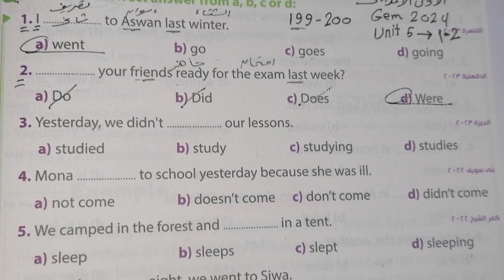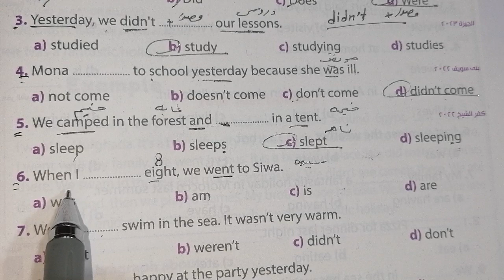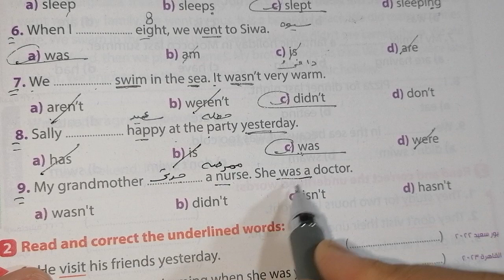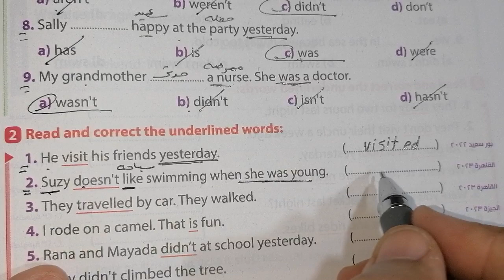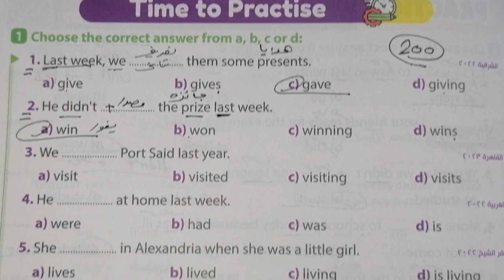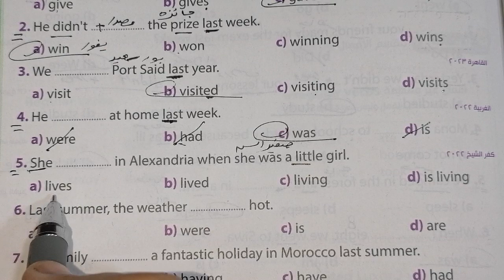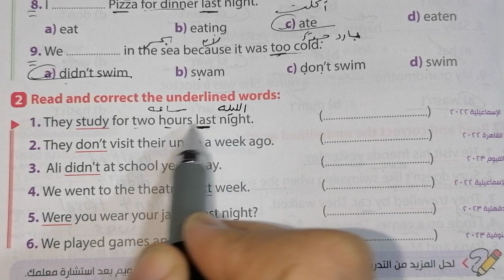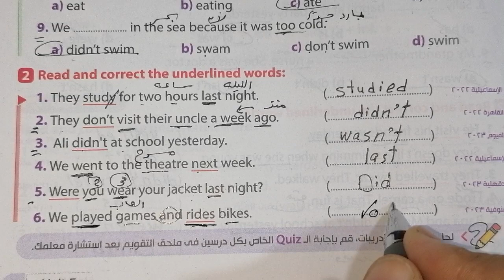حل صفحة 199، 200 من كتاب Gem 2024 انجليزي الصف الأول الإعدادي الوحده الخامسه الدرسين 1 & 2 ♥️♥️♥️